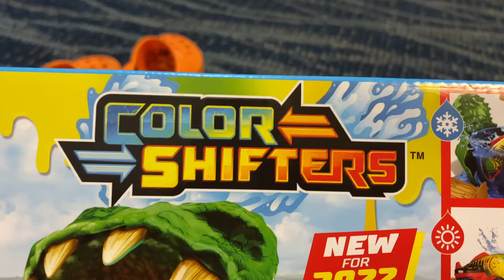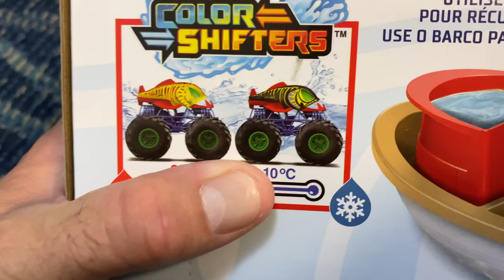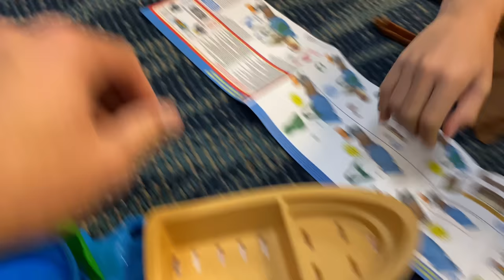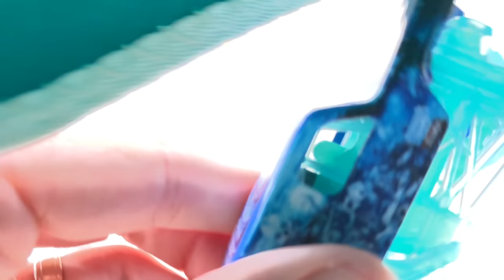NEW 2022 Hot Wheels Monster Trucks 🐊 SWAMP CHOMP COLOR SHIFTERS PLAYSET (Myrtle Beach Kids Vacation)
Watch us unbox Hot Wheels Monster Trucks newest playset for 2022: Swamp Chomp ft. Color Shifters Piranha! We also go through our TOP 10 Myrtle Beach memories from our family vacation. Finally, we hit the shore and play with our newest 2022 Monster Jam Earth vs Surf monster trucks (Surf Pirate's Curse, Surf Son Uva Digger, Earth Earth Shaker & Earth Dragonoid). Oh yeah, and watch out for black bears!!